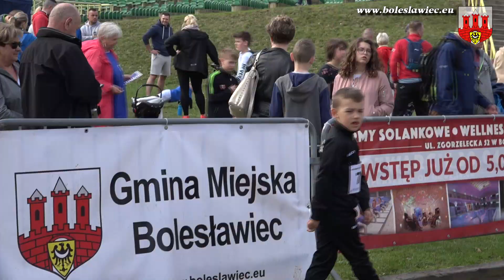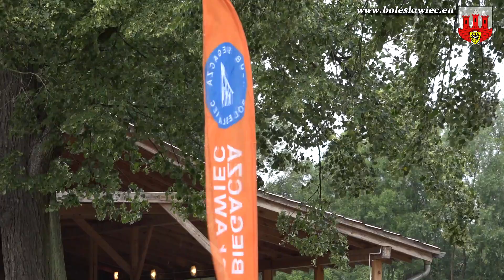Cztery Pory Roku 2019 - Biegaj z MOSiR